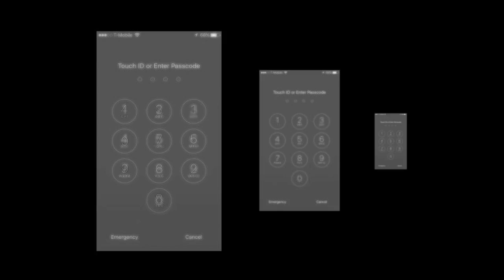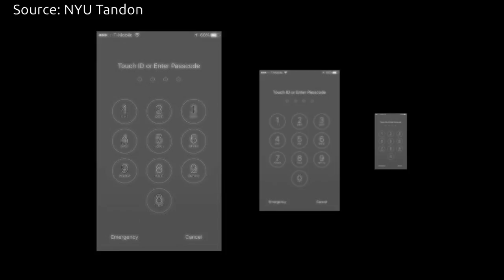IllusionPIN for Tricking the Eye to Defeat Shoulder Surfing Attacks | QPT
Every ATM or smartphone user can attest to the discomfort of having a stranger standing close enough to observe a financial transaction — and potentially note a PIN or account number.
Now researchers at the NYU Tandon School of Engineering have announced a first-of-its-kind application to combat such “shoulder-surfing,” whether in person or via a building’s video camera.

The technology, called “IllusionPIN,” deploys a hybrid-image keyboard that appears one way to the close-up user and differently to an observer at a distance of three feet or greater. The underlying technology blends one image of a keyboard configuration with high spatial frequency and a second, completely different, keyboard configuration with low spatial frequency. The visibility of each image is dependent on the distance from which it is viewed.

The traditional configuration of numbers on a keypad is so familiar that it’s possible for an observer to discern a PIN or access code after several viewings of surveillance video.
On a device running IllusionPIN, the user — who is closest to the device — sees one configuration of numbers, but someone looking from a distance sees a completely different keypad

IllusionPIN reconfigures the keypad for each authentication or login attempt.
The research team simulated a series of shoulder-surfing attacks on smartphone devices to test the effectiveness of IllusionPIN at various distances. In total, they performed 84 attempted shoulder-surfing attacks on 21 participants, none of which was successful. For contrast, they also mounted 21 shoulder-surfing attacks on unprotected phones using the same distance parameters; all 21 attacks were successful. The team also determined that IllusionPIN makes it nearly impossible to steal PIN or other authentication information using surveillance footage.